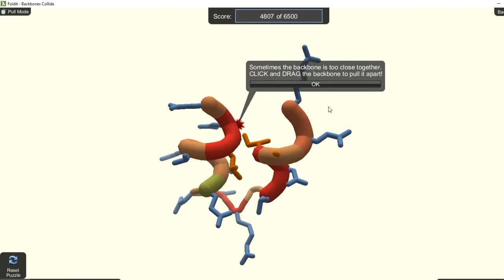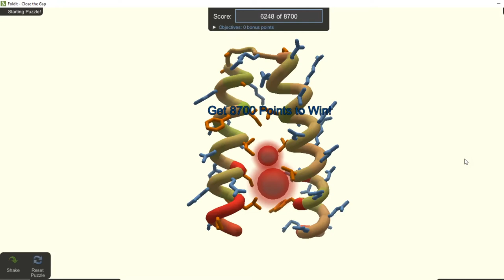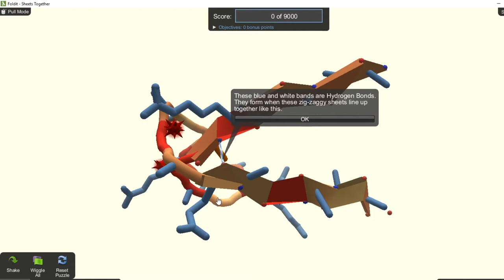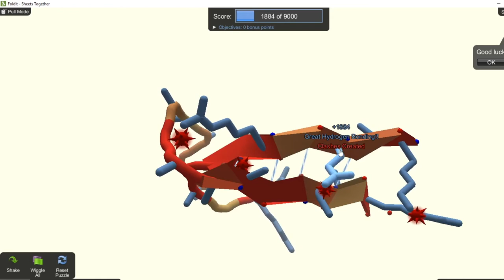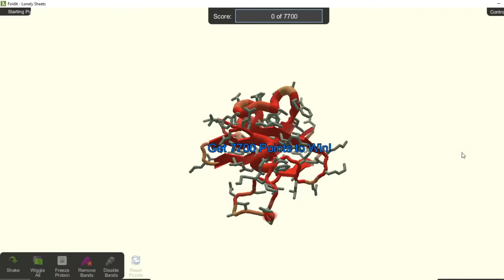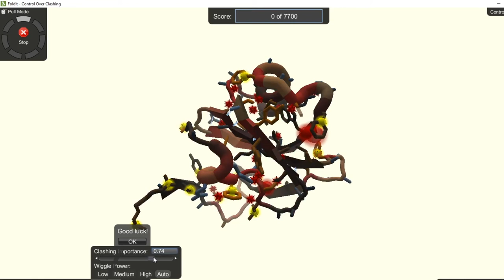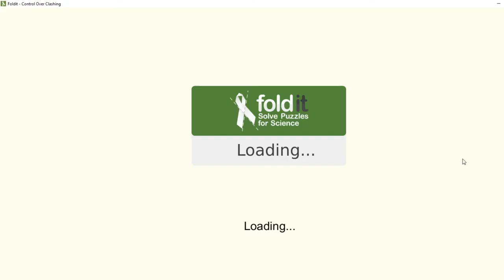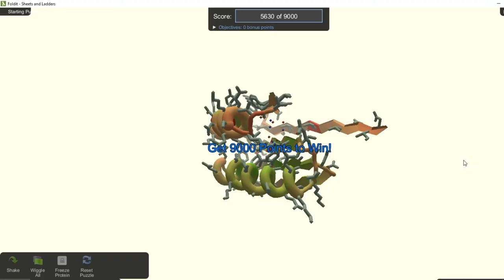[Random Gameplay] Recensione: Foldit (Citizen Science applicata ai videogiochi!)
Altro gioco assolutamente bistrattato da Youtube Italia che secondo me merita un approfondimento...vedremo in questo video come la Scienza possa essere divertente e come i videogiocatori possano contribuire al progresso scientifico!

INDICE CONTENUTI:
0:00 intro
1:07 Citizen Science - Approfondimento
2:29 Breve lezione di biochimica: proteine e ripiegamento proteico (a cosa serve Foldit?)
6:16 Recensione tecnica del gioco
6:54 Aspetti etici e tecnici
8:26 Considerazioni finali